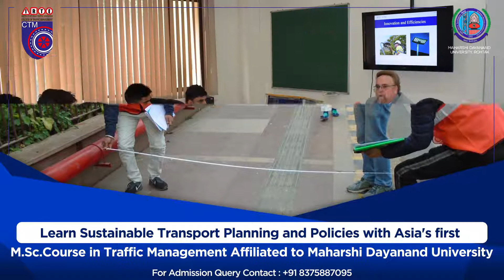Enroll Now! Asia's first M.Sc course in Traffic Management | IRTE